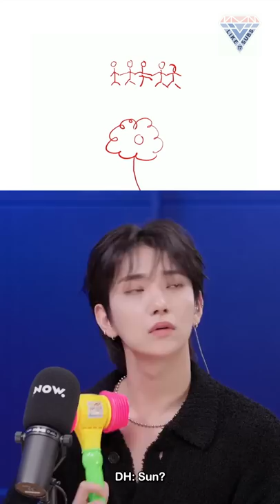[Eng Sub] 220603 D&E Show with SEVENTEEN by Like17Subs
Translator: Suz, soonberries, min97, Saphira, 406_GYU
Spot Translator: Suz
Timer&Typesetter: juhli, Laura
Encoder&Uploader: Luciaaaw
Original Video: NAVER Now